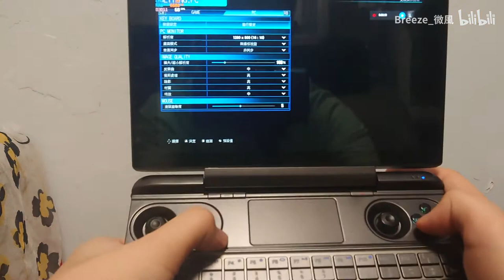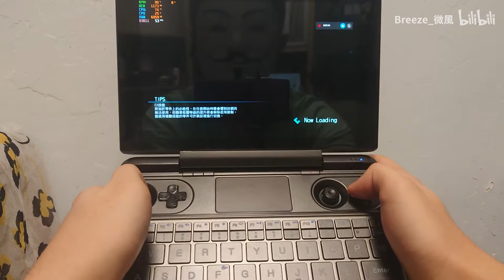GPD Win Max high medium effects New GUNDAM BREAKER